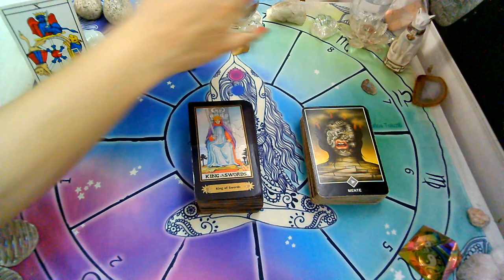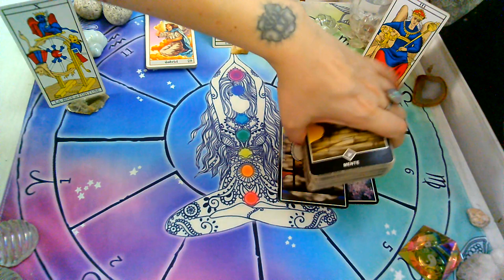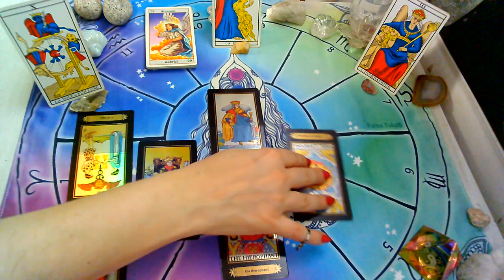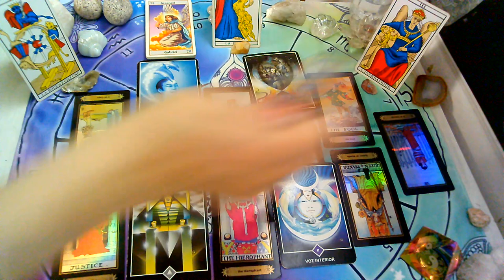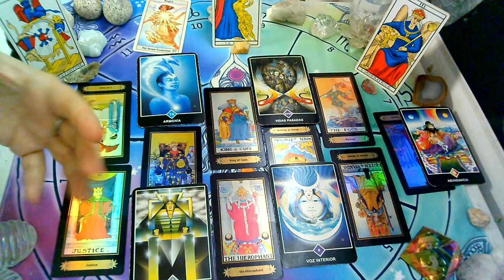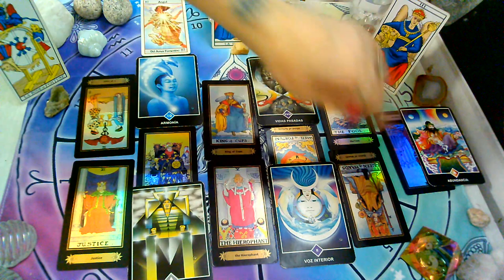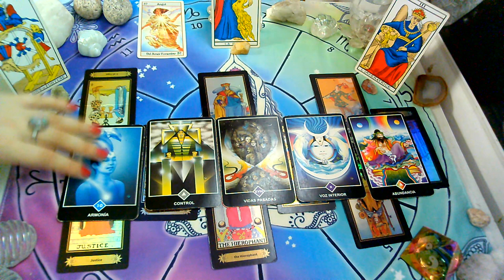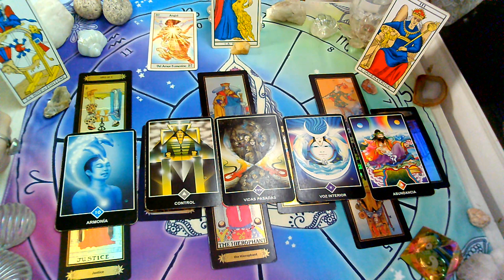NOVIEMBRE*ESCORPIO*♏😍"PERSONA ESPECIAL, EX PAREJA" Que siente?Que piensa?Que hará?(2da Quincena)2020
Lectura Intuitiva de PERSONA ESPECIAL Y EX PAREJA para el signo de ESCORPIO

💜FanPage FACEBOOK :
@Supernova tarot

Creative Commons.